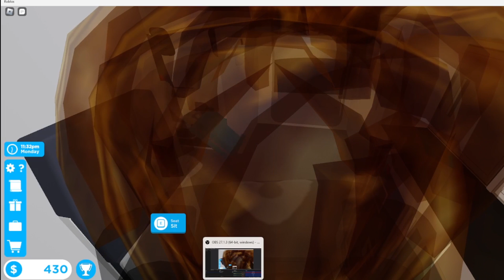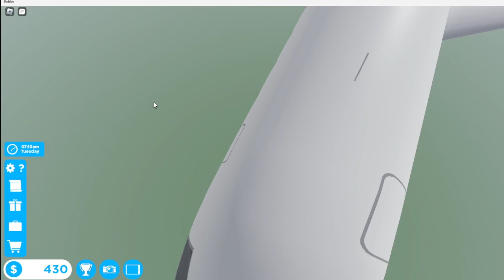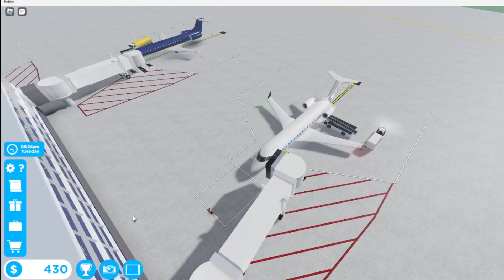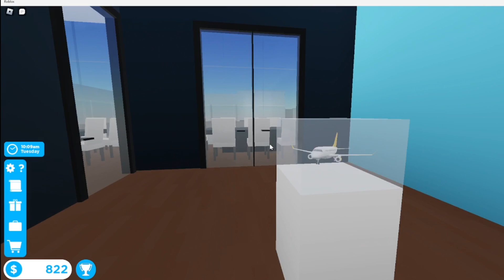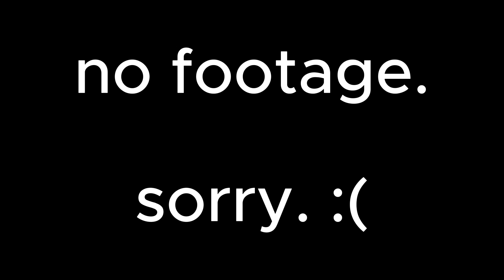rags to riches #2 | Cabin crew | Roblox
RAGS TO RICHES 2!